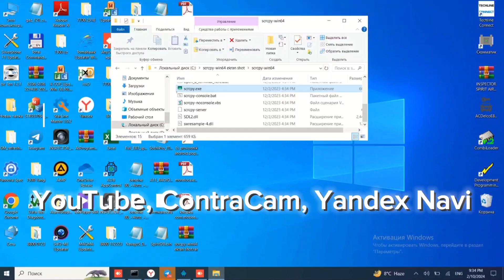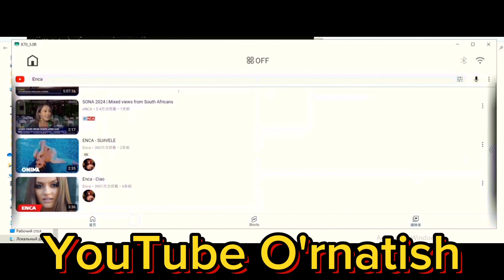JETOUR X70 PLUS & X90 PLUS Online Pragramma YouTube O'rnatish XIZMATI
Barcha Turdagi Jetour X70 plus va x90 plus Online YouTube va boshqa Pragrammala yozish Xizmati Mavjud
Qiziqgan Usta akala Bo‘lsa biz bilan bog'laning